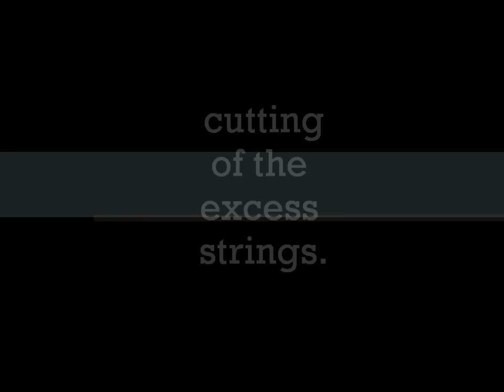Re-stringing My Ibanez GAX70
IBANEZ GAX 70

DUNLOP ELECTRIC NICKEL WOUND